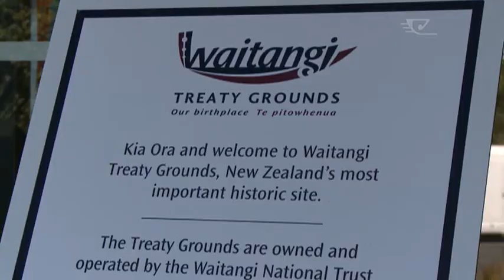Treaty grounds visit comes with a price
The place seen as the birthplace of our nation is now no longer free to visit. Visitors to the Waitangi Treaty Grounds will now have to pay. The trust responsible for the historic site says it was inevitable given the costs of maintenance and operation, but as Manawa Wright reports, other sites of national significance remain free.